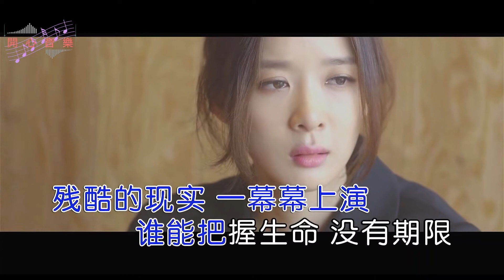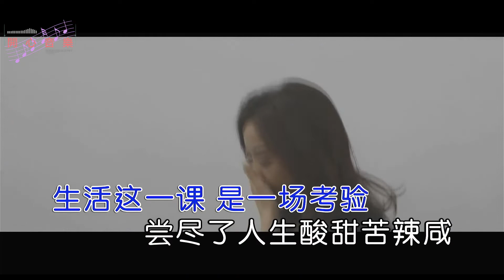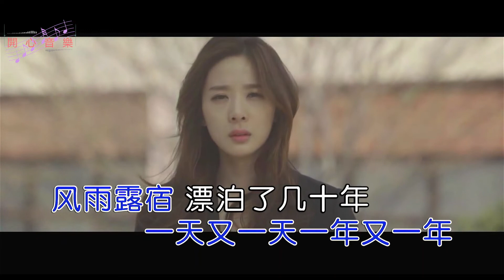感悟人生的一首歌《活着为啥这么难》雨中百合- 风雨露宿漂泊了几十年，青丝银霜只留下一声长叹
活着为啥这么难 - 雨中百合
作词:黄鳞闳，三力
作曲：李勇军

人的一生有多少个春天
谁不曾彷徨谁不曾孤单
转眼之间就快要到终点
想要的生活已无力改变
心中有多少无望的期盼
到最后只留下一生遗憾
残酷的现实一幕幕上演
谁能把握生命没有期限
活着一辈子为啥这么难
谁把这痛苦带到人世间
生活这一课是一场考验
尝尽了人生酸甜苦辣咸

一天又一天一年又一年
风雨露宿漂泊了几十年
青丝银霜只留下一声长叹